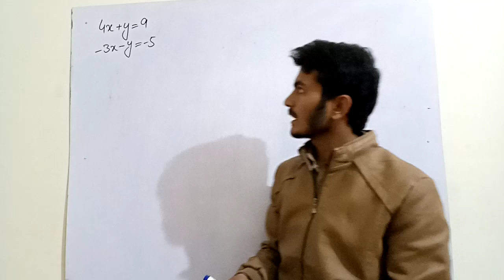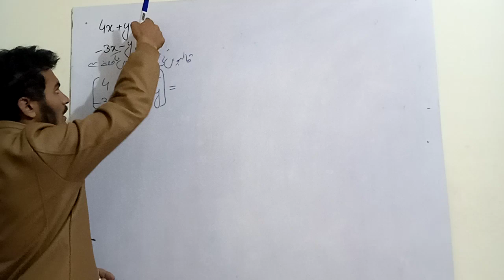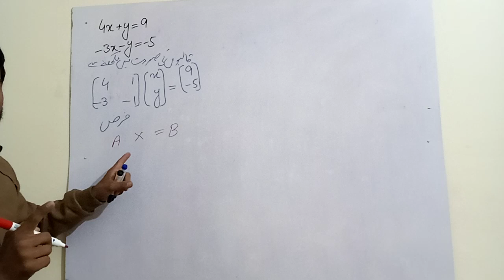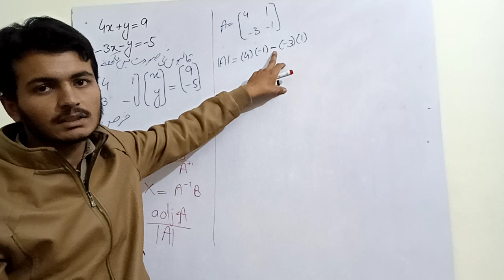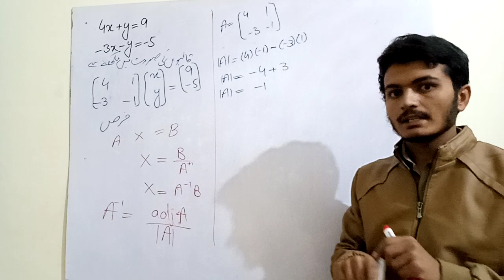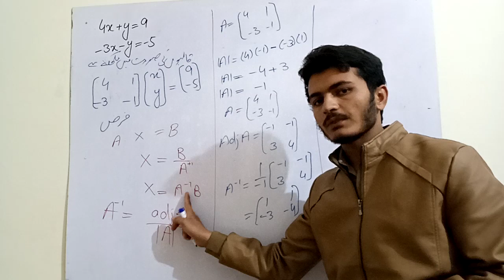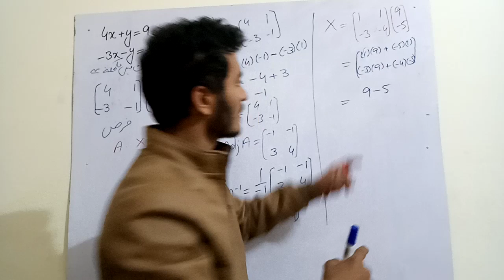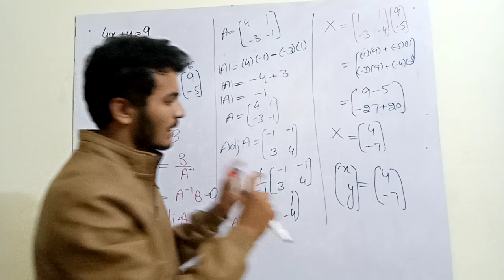Inverse method || 9th Class Math, Lec 1 || Exercise 1.6 || math by Usman Basra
Solution for 9th Class Math Punjab Text Book Board, Unit 1,Ex 1.6,Q 1,part 1,Cramer's rule & Inverse Method.
According to the syllabus of Punjab Text Book Board
Sometimes we can do something very similar to solve systems of linear equations; in this case, we will use the inverse of the coefficient matrix. But first we must check that this inverse exists! The conditions for the existence of the inverse of the coefficient matrix are the same as those for using Cramer's rule, that is

1. The system must have the same number of equations as variables, that is, the coefficient matrix of the system must be square.

2. The determinant of the coefficient matrix must be non-zero. The reason, of course, is that the inverse of a matrix exists precisely when its determinant is non-zero.

3. To use this method follow the steps demonstrated on the following system:

and writing the coefficient matrix as A, we have

Step 2: FInd the inverse of the coefficient matrix A. In this case the inverse is

Step 3: Multiply both sides of the equation (that you wrote in step #1) by the matrix A-1.

On the left you'll get

On the right, you get

and so the solution is